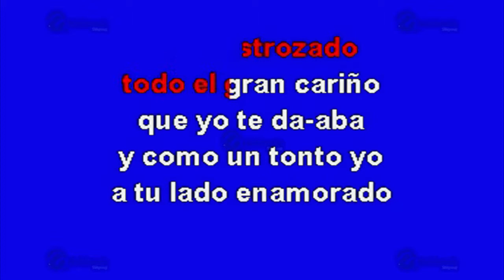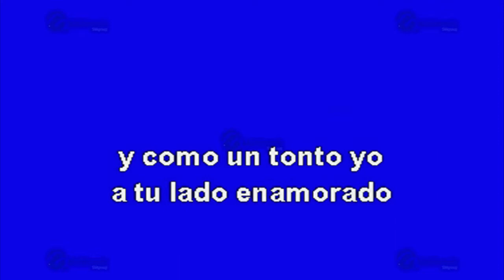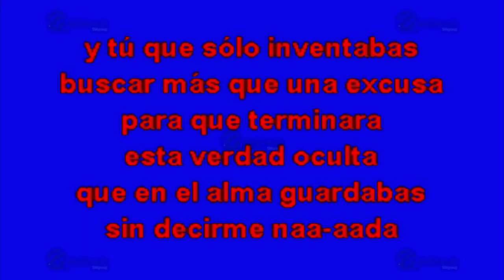Y Tú - Multikaraoke ► Éxito De Julión Álvarez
Canción: Y Tú
(Solo Como Referencia)
Fue Éxito De: Julión Álvarez

Clave Del Disco: OKE-0371
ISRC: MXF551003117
Copyright: Multimusic S. A. de C. V.